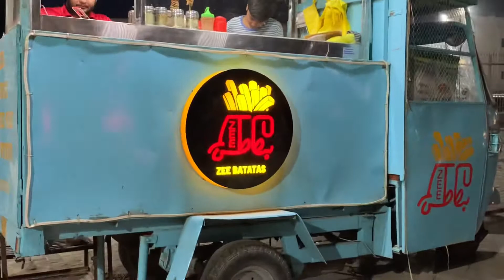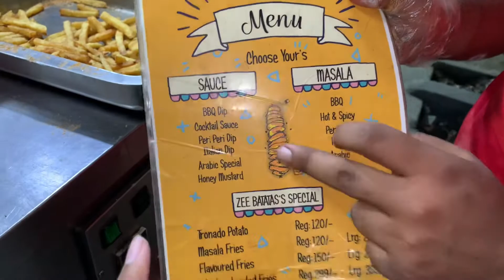Amazing Tornado Potato | Spiral Fried Potato | Ahsan Ali Vlogs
Aoa Everyone

I Hope you are All Fine today we are share with you Tornado potato recipe !

Tornado potato
Tornado
Tornado potatoes recipe
Tornado recipe